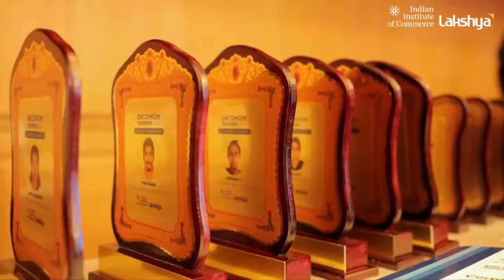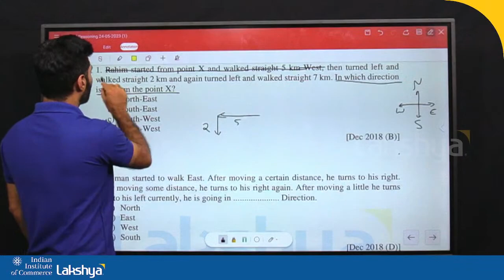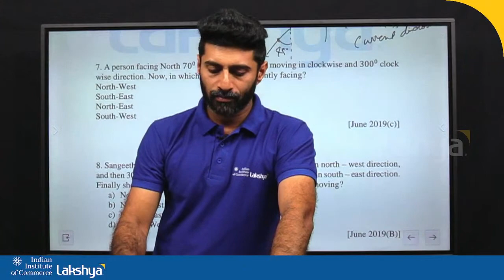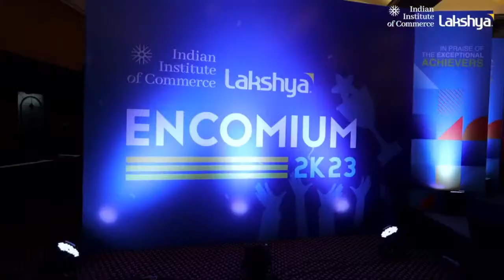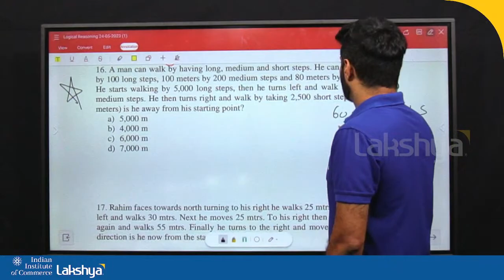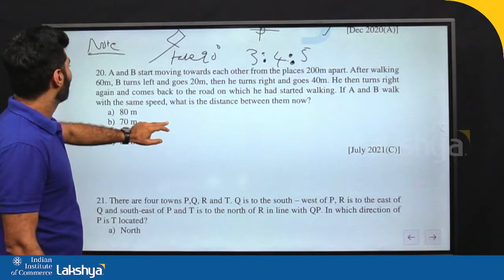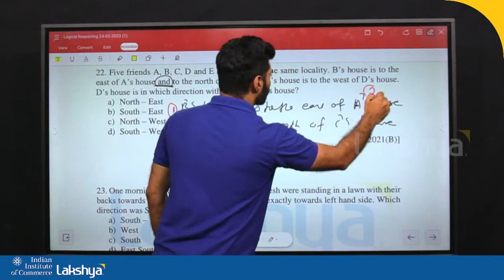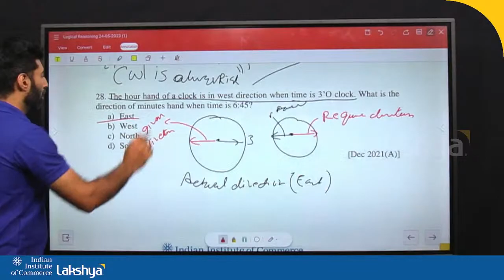Lakshya IIC | CA Foundation June 2023 Exam Revision Revolution-Direction Sense Test&Blood Relation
🌟 FREE REVISION FOR CA FOUNDATION ASPIRANTS! JUNE 2023 exams 🌟

ONLINE LIVE Comprehensive Revision Revolution .

Plan ahead for your first step to Chartered Accountancy with IIC,Lakshya.

Date: MAY 5 th to JUNE 5th

⭐️HIGHLIGHTS of the Revision Revolution🌟 💫

🎯 Comprehensive Revision plan
🎯 150 hours of Free Lecture
🎯 Expert Sessions
🎯 Question Banks
🎯 Quizzes for Self Assessment
🎯 Notes Support

* Lakshya LMS *